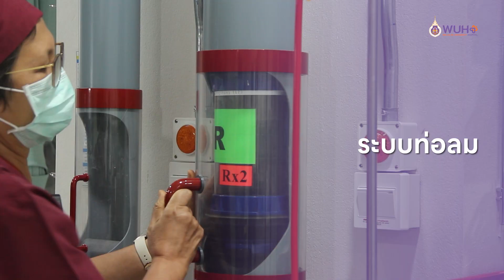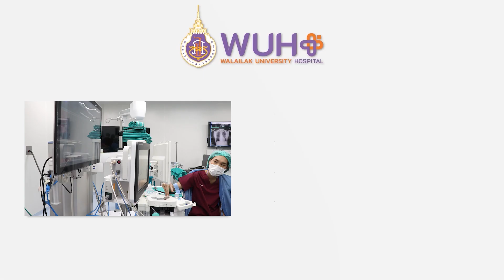แนะนำเครื่องมือทางการแพทย์ ตอน ทำความรู้จัก เครื่องมือห้องวิสัญญี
[ ทำความรู้จัก ระบบ ARI ที่แรกของภาคใต้ ]
แผนกห้องวิสัญญี มีเครื่องมือทางการแพทย์ที่ทันสมัยมากมาย เช่น เครื่องวัดสัญญาณชีพ ระบบท่อลม และ ระบบปฏิบัติการต่างๆ
สนใจเข้ารับบริการรักษา โทร. 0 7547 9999 กด 0 ในวันและเวลาราชการ และอีก 1 ช่องทาง ท่านสามารถตรวจสอบตารางเวรแพทย์ นัดหมายแพทย์ หรือลงทะเบียนผู้ป่วยใหม่ได้แล้วที่ Web app : WUH Care
☎️  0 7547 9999  กด 0  หรือ 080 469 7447
🏥 เพราะทุกเวลาของเราคือการดูแลคุณ 🏥